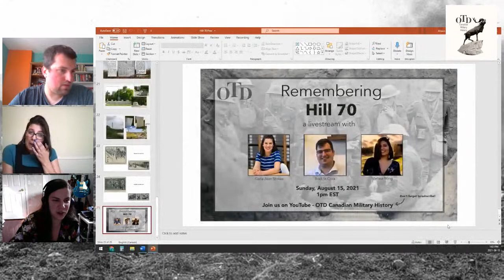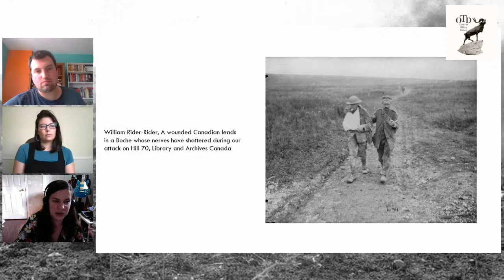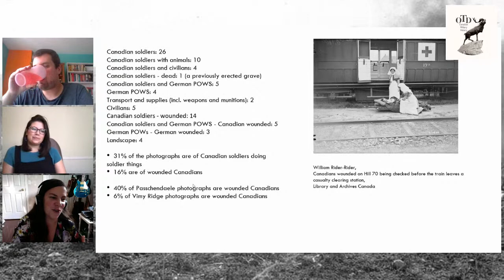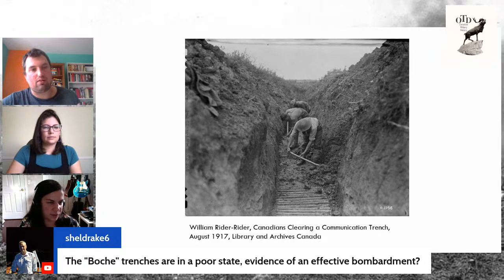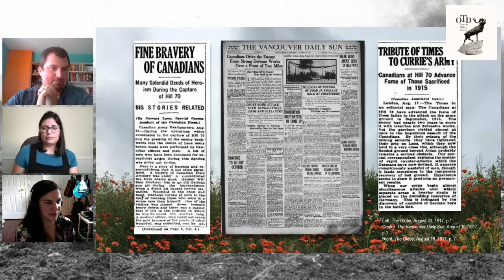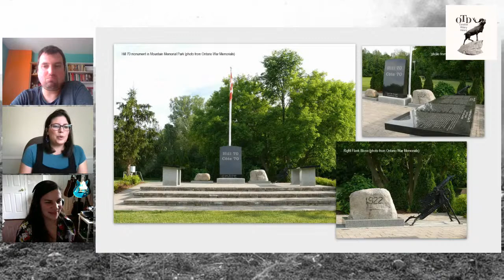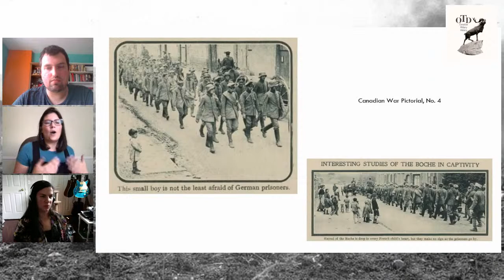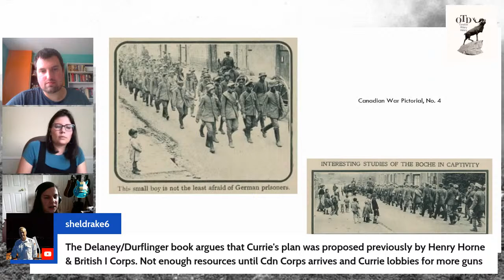Remembering Hill 70: A Livestream with Melissa Wing and Carla-Jean Stokes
Join me as I discuss the Battle of Hill 70 with OTD regular Carla-Jean Stokes and Melissa Wing. We will be talking about all things connected to the battle on the 104th anniversary of its beginning.

Capturing Hill 70: Canada's Forgotten Battle of the First World War

Shock Troops: Canadians Fighting The Great War 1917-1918 by Tim Cook